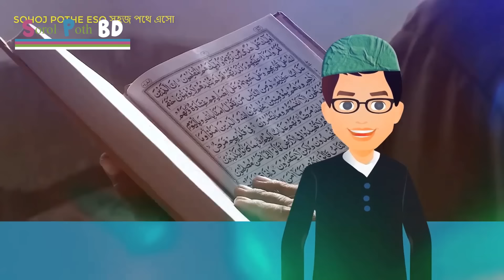দান সদকা আদায়ের 100% সঠিক সমাধান দেলোয়ার হোসেন সাউদী, Delwar hussain saidi waz spothtrim